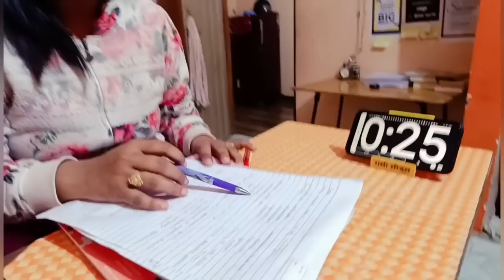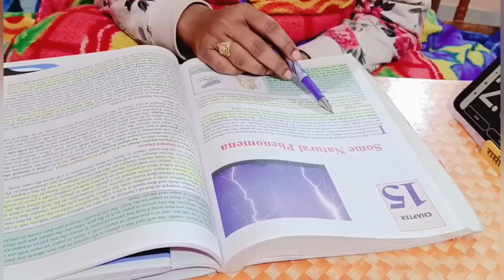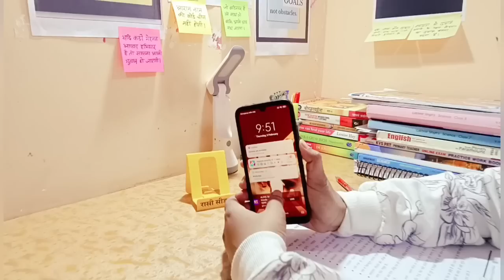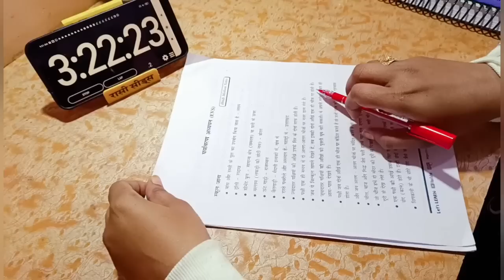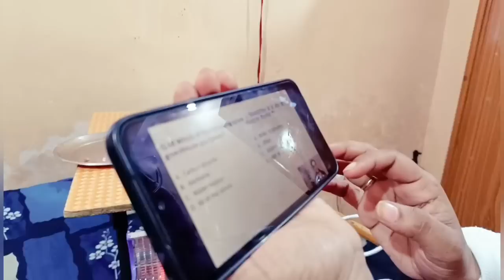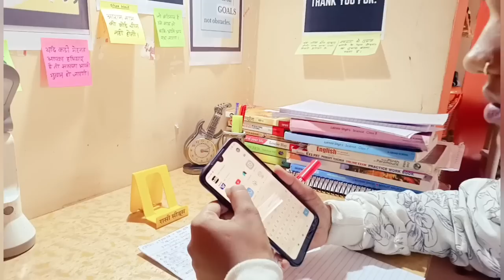I woke up at 4:00 am to study 🎯| KVS Admit card out | My productive morning routine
I woke up at 4:00 am to study 🎯
KVS Admit card out
My productive morning routine

My daily routine for KVS
Daily study vlog
Kvs exam admit card out